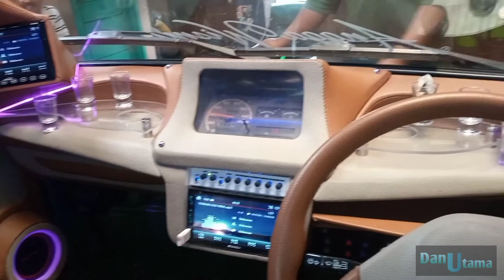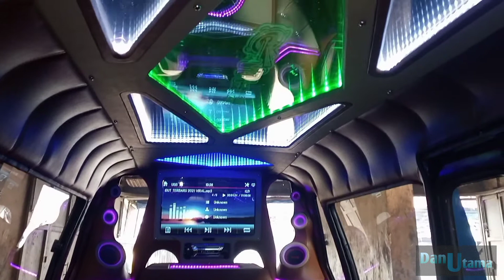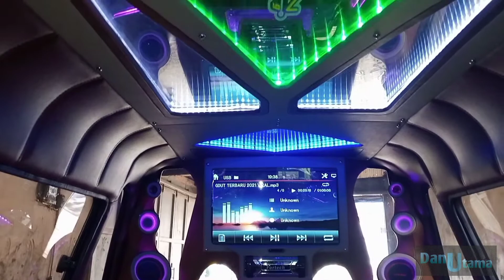ANGKOT VIRAL !! || Menolak Tua Suzuki Carry Ceper Simple Full Audio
GIIAS 2021
Menolak Tua. Suzuki Carry Ceper Simple
Full Audio dan Modifikasi Interior
mobil tua yg aduhai kece nya.
Ini Bukan Angkot, Tapi bekas Angkot.
Dan di sulap menjadi mobil Yg keren..

Silahkan berkomentar dengan baik.
kasih saya kritik dan sarannya, supaya saya tau kekurangan dan kesalahannya.!

TERIMA KASIH